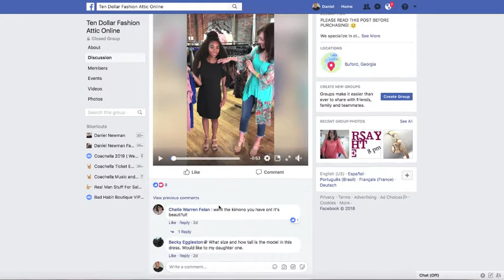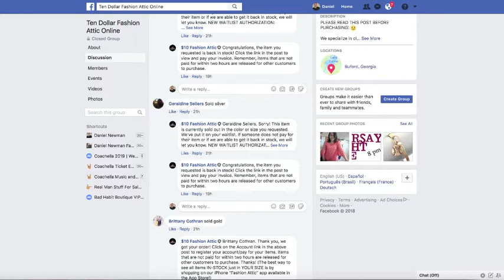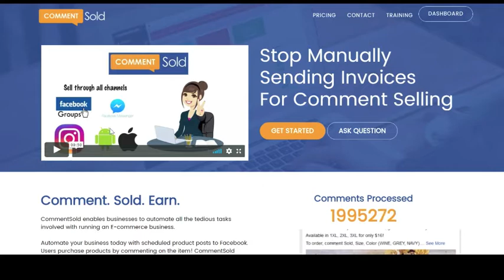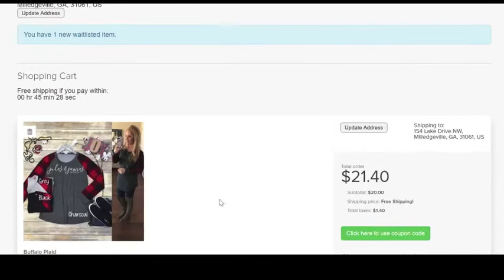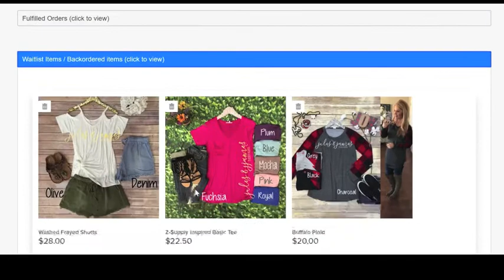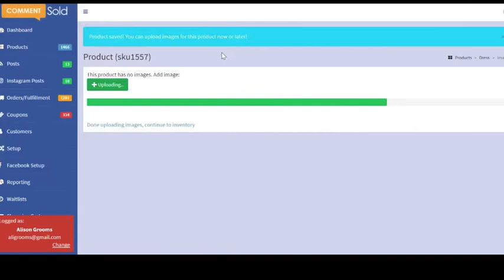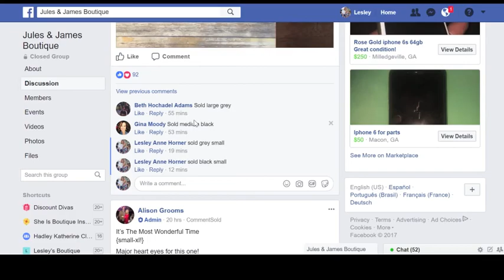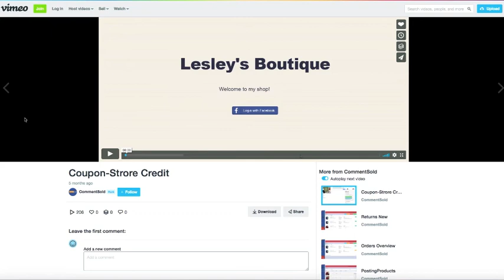Commentsold for all Sales on Facebook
LULAROE, SCENTSY & ALL Facebook selling: NEVER Have to INVOICE or do Paperwork again!

1. You Don't have to do any more INVOICING work for LULAROE, Scentsy, or any Facebook Sales. This does it all for you instantly

2. All your accounting, invoicing, sales, customer contact, mail... is all done automatically for you.
3. Dramatic increase in sales. This program notifies everyone in your groups creating a buzz and showing everyone what everyone else is buying to get mass attention and excitement